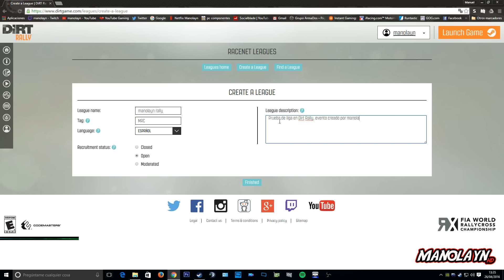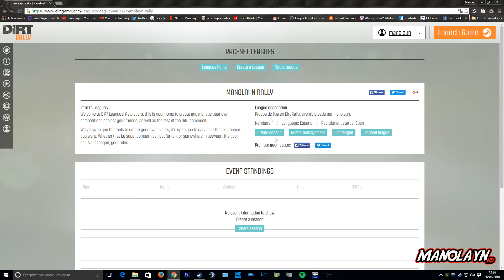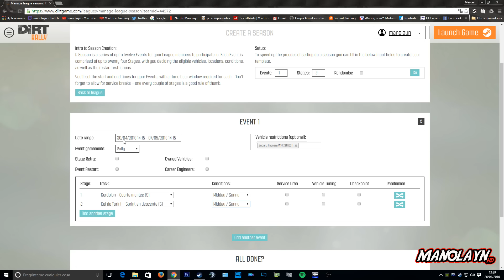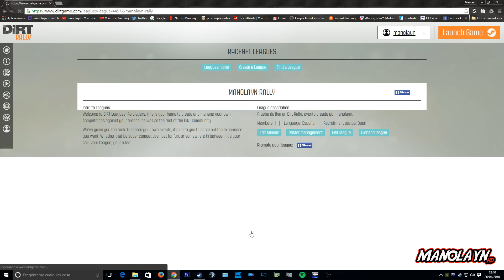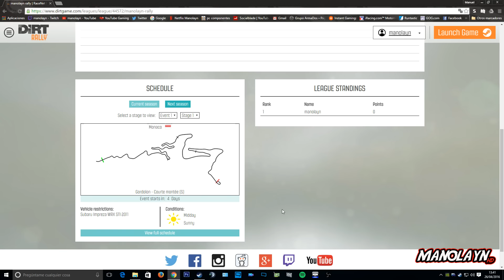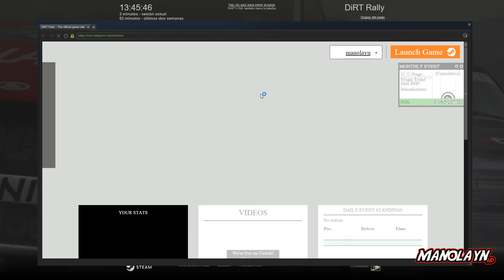Evento Online || Dirt Rally || Montecarlo-Impreza